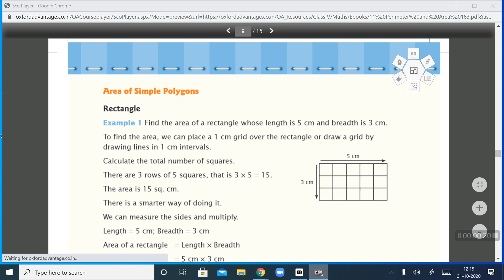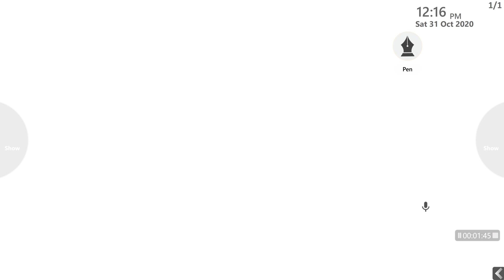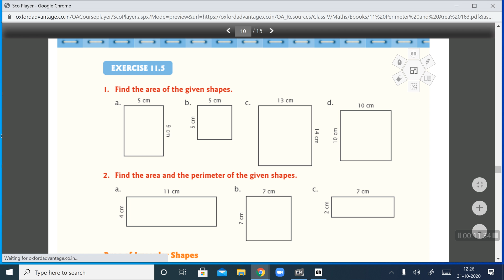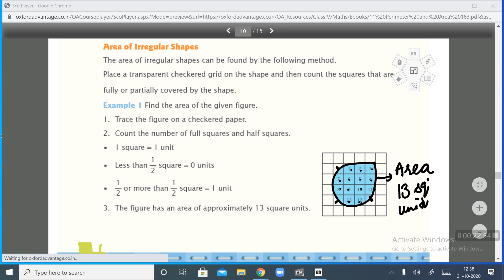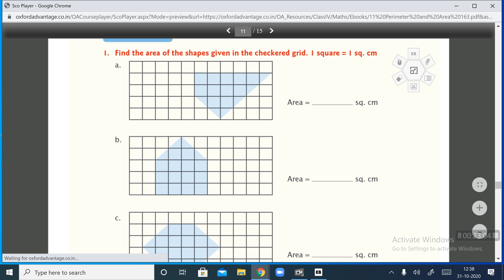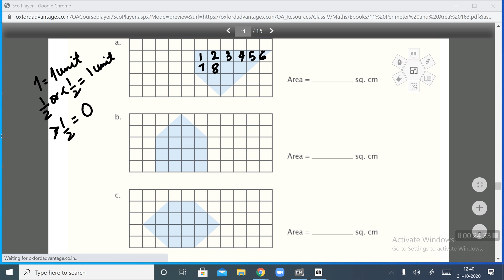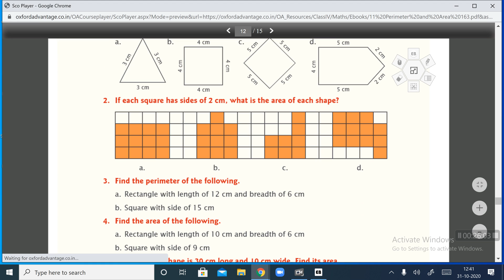4th math ch-11 Ex -11.5&11.6